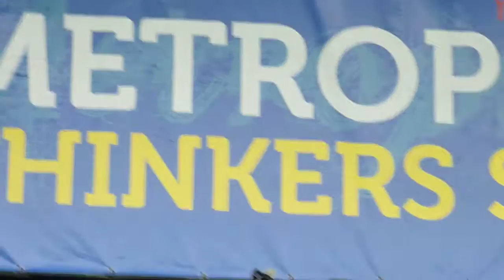Baroness - Bullhead's Psalm & The Sweetest Curse live at Metropolis 2010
Bullhead's Psalm & The Sweetest Curse by Baroness live at Metropolis 2010 Rotterdam, The Netherlands. This is from their fantastic album "Blue Record".